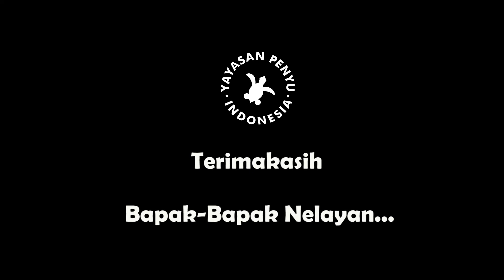Nelayan Maratua Ramah Lingkungan